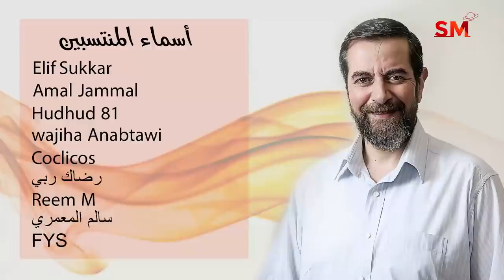توقعات الأبراج اليوم الأحد 31 تشرين الأول أكتوبر 2021 سعيد مناع